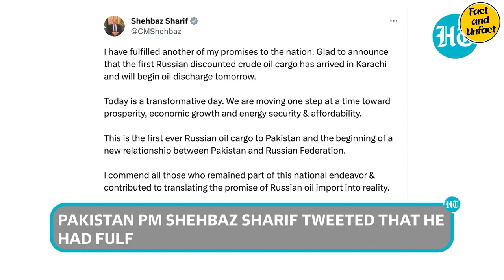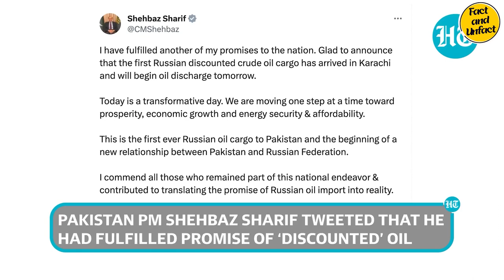Pakistan Faced International Humiliation As Pakistan Prime Minister Lie About Russian Discounted Oil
Russian Oil
Russian Discounted Oil
Russian Discounted Crude Oil